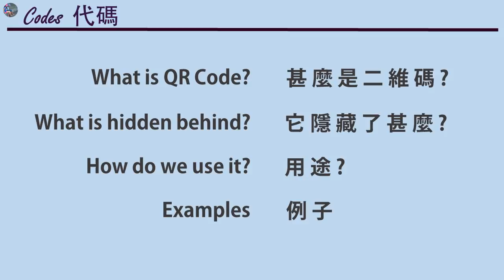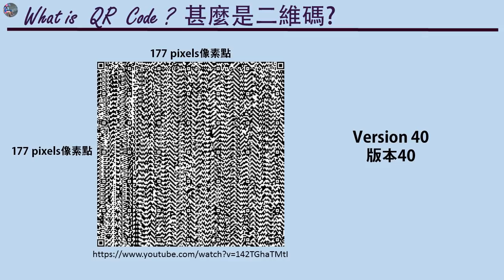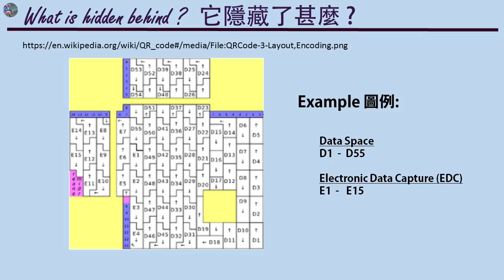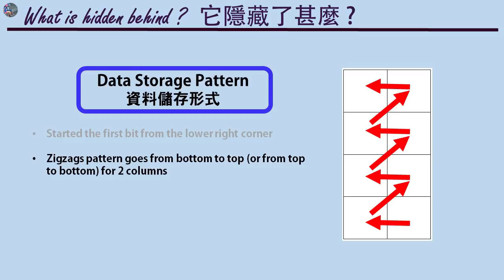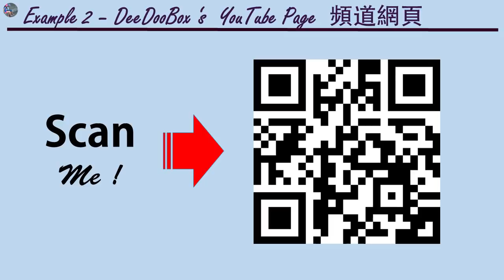【QR Code】 The secret behind QR Code 二維碼的奧袐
Topics include:
★ What is QR Code?  甚麼是二維碼?
★ What is hidden behind?  它隱藏了甚麼?
★ How do we use it?  它有甚麼用途呢?
★ Examples  例子

After watching this video, I would like to invite you to complete a short survey. Please visit the following link to start the survey. Thanks. :)

PLAYLIST - Computer

★ Create Google Account ★ Create Gmail Account on a mobile! ★ 如何用手機來註冊 Google Account 及 Gmail 電郵 ★

PLAYLIST - Cantonese

【Learn Cantonese】 Numbers EP. 1 - How to count 0 to 10 in Cantonese ★ 如何用廣東話數 1-10 ★

PLAYLIST - World

PLAYLIST - Promotion